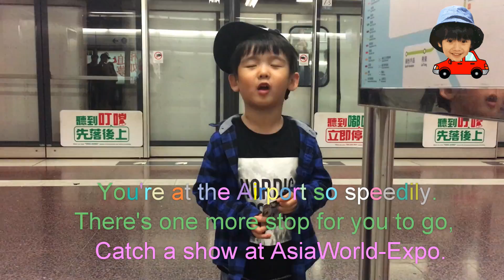Hong KongMTR Song 2.0升級版 Updated(加自製字幕) 4 YEARS OLD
MTR Song 地下鐵歌 2.0升級版 Updated(加自製字幕), LEO SZE 4 YEARS OLD